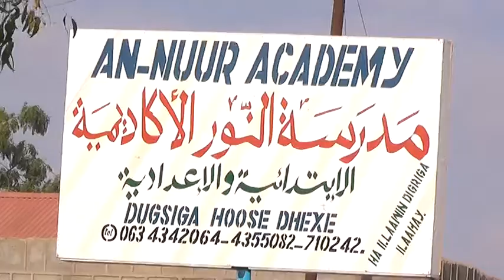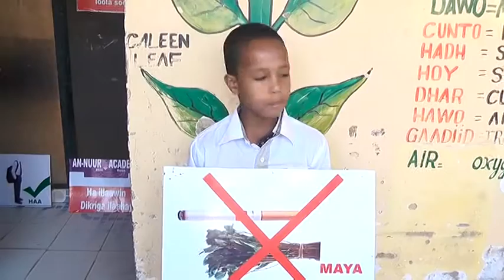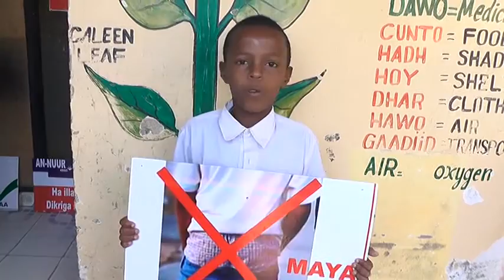Dugsiga An-nuur Academy oo soo bandhigay horumar cajaa ib ah xagga sayniska!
Dugsiga An-nuur Academy ee magaalada BURCO oo soo bandhigay horumar cajaa ib ah kaas oo ah xaga sayniska oo ay ka mid yihiin, gaadhi ay ardeydu sameysay, mishiino , guryo , iyo ka digista dhaqan xumada . iwm hambaylo hambaylo Allaah ha idin barakeeyo. 24/12/2016